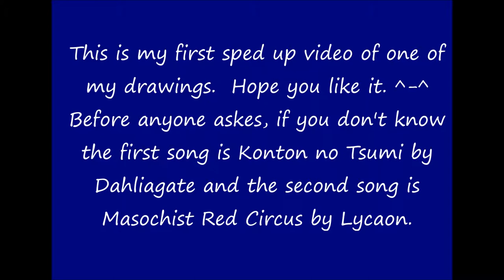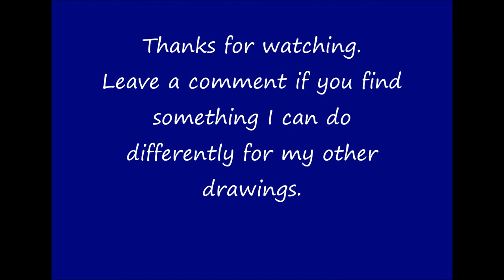Speed drawing; Modernized Geisha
Sorry about the last few seconds.  I saved the video to fix that the next day, but then I wasn't able to pull it back up on my video editor.